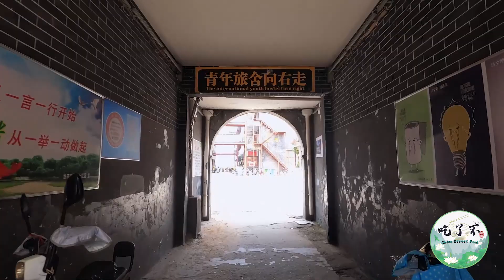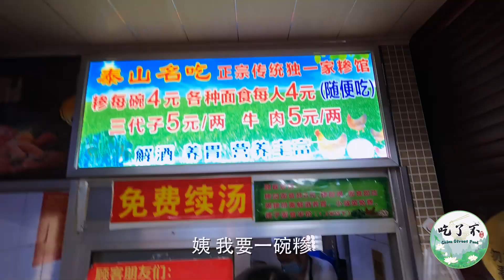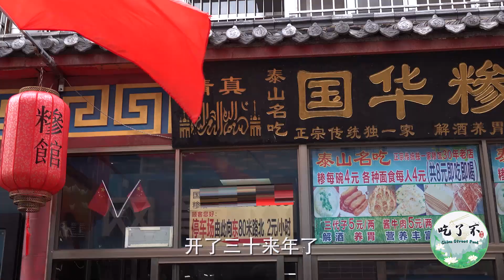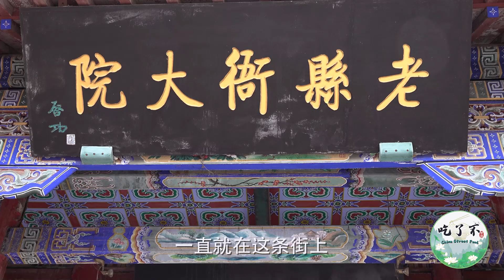泰山脚下开了三十年的糁（shen）（本地念sa，四声）馆，还是这个地道味！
泰山脚下一家开了三十年的早餐店里有着不同与其他的地方的糁，它是经过改良的特色泰山糁，再搭配上油条，花卷，煎饼和三代子更是美味，而且每人四元，无限自助，吃到撑。

国华糁馆，在泰安，这一碗就是三十多年，老街的尽头，一碗糁汤的香气扑鼻而来，每一碗糁汤都是三十年不变的美味和传承。
这个地道的泰安传统美食吸引了不仅牢牢抓住了泰安当地人的胃，也吸引了许多前来泰安旅游的游客，爬完泰山或者爬泰山之前喝上一碗热腾腾的糁汤，暖胃又暖心。
面食四元一位自助吃到饱。
油条炸的色泽金黄酥脆，个头均匀，整整齐齐的码放在编织筐里；
白面饼是发面饼的口感，点点的葱花香味，点缀着面香；
千层酥饼，满满的芝麻，一层层的酥皮整齐均匀，切得方方正正；
煎饼配糁，满满的山东特色，更加劲道有嚼劲。

欢迎留言~